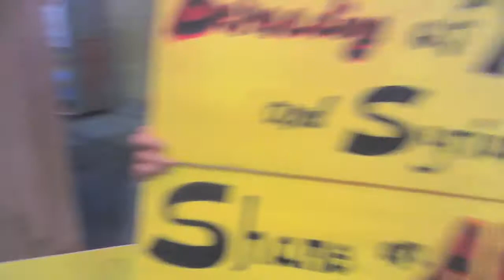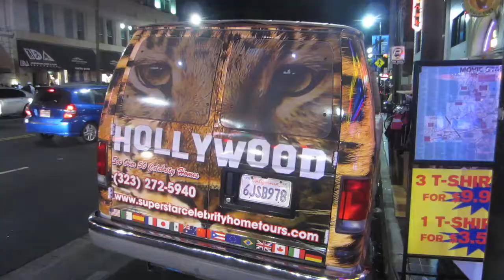Hollywood Blvd., Protest at ARPA Film Festival and Other Street Scenes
Hollywood Blvd. and Highland Avenue
9/29/2013

This starts out with a woman protesting the film festival claiming terrorism is show in a good light and ends with a dwarf drumming on Hollywood Blvd.